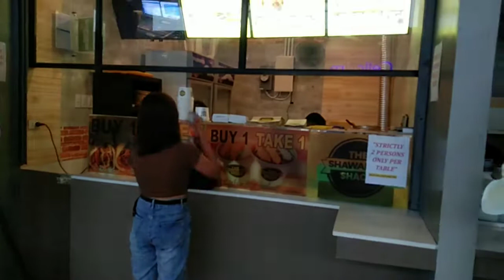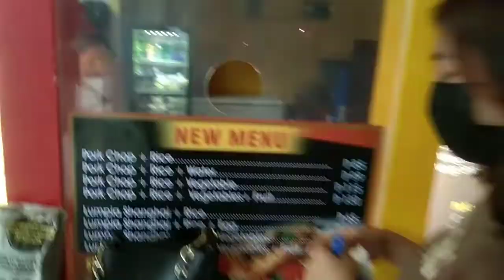eating all my cravings🤤 |cravings satified😍kadugyutan😆